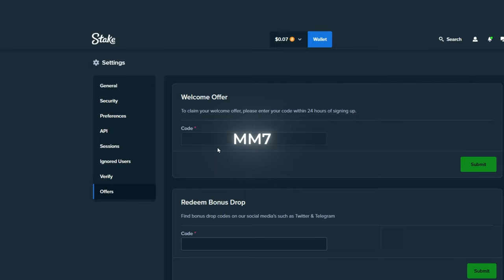I spent $1,000 on SWEET BONANZA 1000!